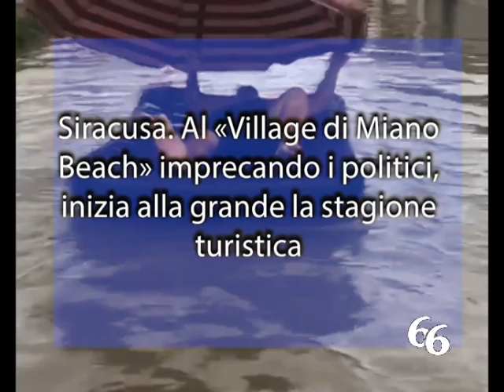Siracusa. Al «Village di Miano Beach»inizia alla grande la stagione turistica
Quella che vedete è una località da sogno, da fare invidia alle migliori località turistiche, quando l’alta marea come quando si verifica a Venezia inonda il piccolo ‘Village di Miano Beach’ che è conosciuto ovunque al mondo per la famosa Ocean Drive in quanto con l’addensarsi delle nubi, gli abitanti del Village attendono con ansia le piogge torrenziali per incrementare il turismo d’élite come questo turista londinese, felice con il suo materassino e l’ombrellone che sorseggia un drink.